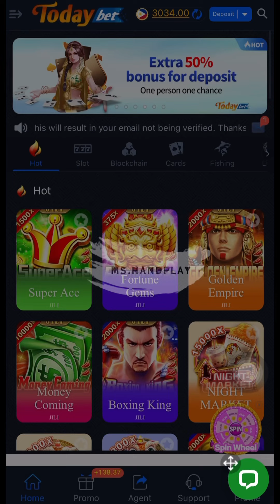SPEED LANG KAY LOLO ACE | Super Ace | Jili | Today Bet